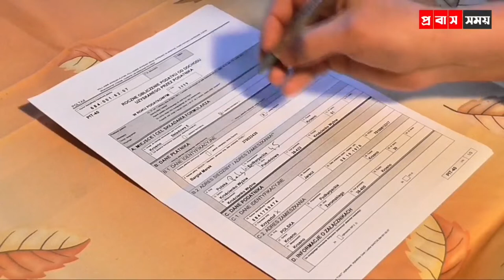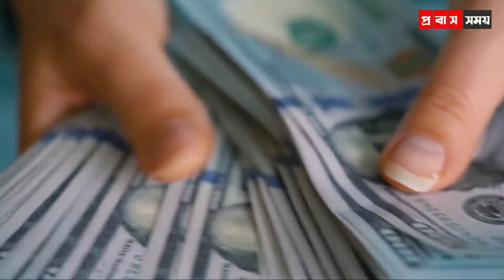প্রবাসী লোন কোন প্রবাসী পাবে আর কারা পাবে না || প্রবাসী কল্যান ব্যাংক || probash Somoy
প্রবাস সময়,
প্রবাসসময়,
প্রবাস,
এই প্রবাস,
সৌদি আরব,
সৌদি প্রবাসী,
প্রবাসের খবর,
প্রবাসী খবর,
probash somoy,
probashsomoy,
PROBASHSOMOY,
PROBASH SOMOY,
PROBAS SOMOY,
PROBASSOMOY,
probashi khobor,
probasher khobor,
probasher news,
bin miashal,
ei probash,
today bangla hd,
arab news24,
probashi news,
probash,
akama,
passport,
ইমাকামা,
আকামা,
পাসপাের্ট,
এম্বাসি,
দূতাবাস,
প্রবাস জীবন,
প্রবাসীদের গান, প্রবাসীদের কষ্টের গান, প্রবাসীদের জীবন, মালয়েশিয়া, সৌদি আরব,Pro